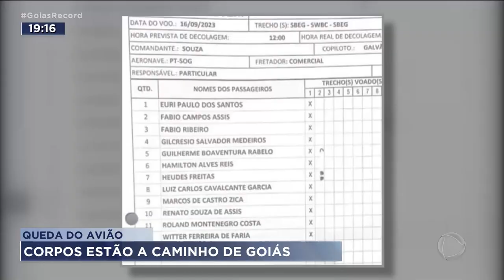QUEDA DE AVIÃO: CORPOS ESTÃO A CAMINHO DE GOIÁS